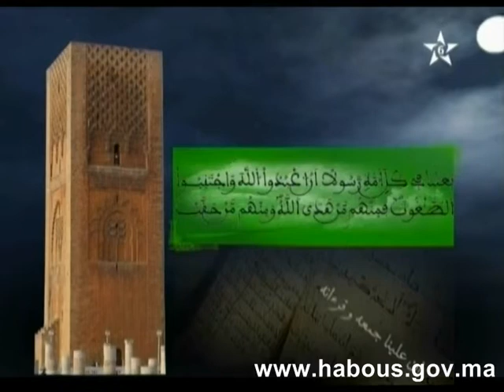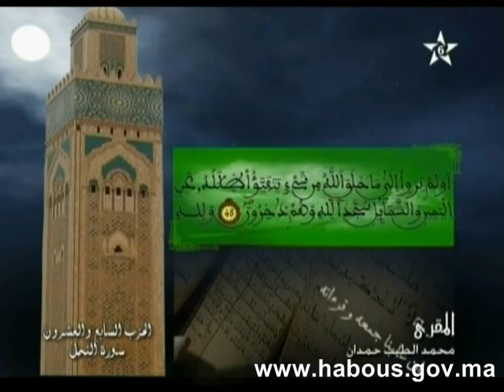habous8 13 06 2014